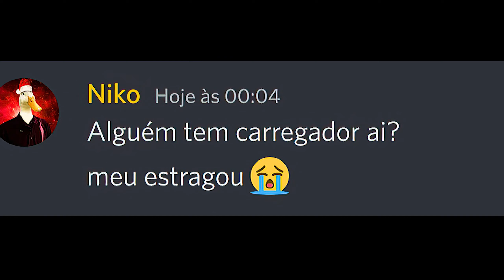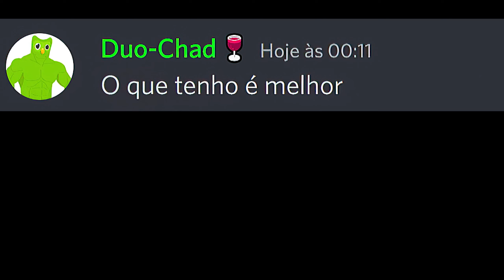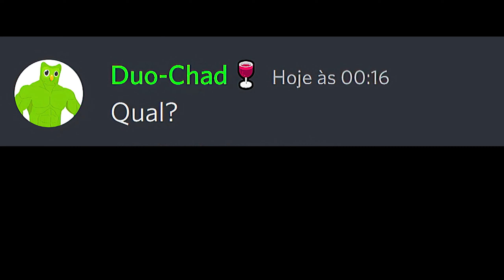DUOLINGO: O que acontece se VOCÊ NÃO FIZER A LIÇÂO? 😳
Esse vídeo é sobre quando não faz a lição do duolingo

Não esqueça do like e de se inscrever que me ajuda muito !

Obrigado por estarem acompanhando e até o próximo vídeo ❤️